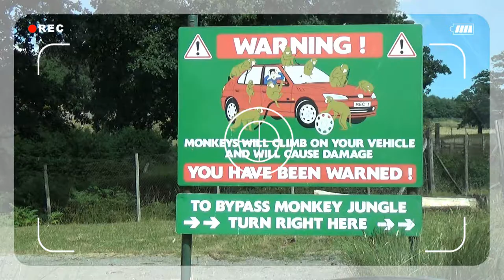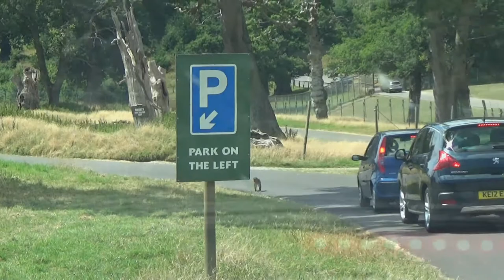Longleat Safari Park, Monkey Jungle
We rijden op de Longleat Safari de beruchte en bekende Monkey Jungle in met onze eigen wagen... en we namen deze beelden mee terug naar huis :)